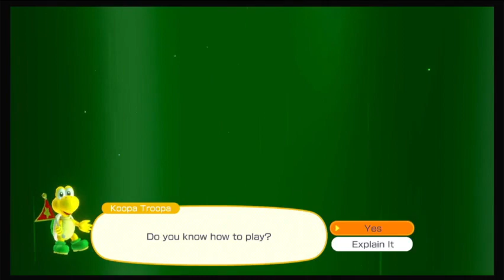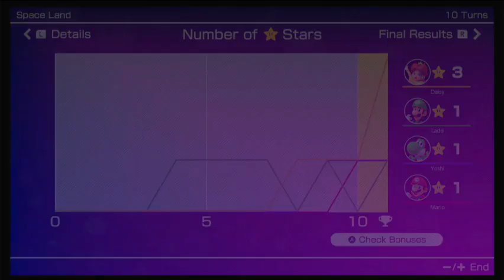Mario Party Superstars - Space Land